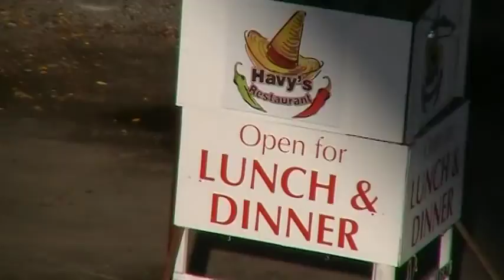Hot Air Balloon Ride!